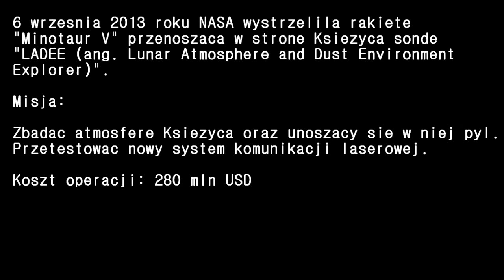Epizod 17 - Obserwacja Rakiety Minotaur V - 6 Wrzesien 2013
Godzina 23:27 obserwujemy rakiete wystrzelona przez NASA w kierunku Ksiezyca.